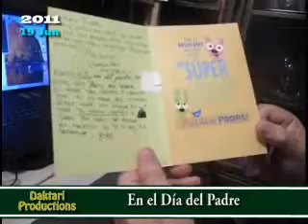2011/184 Tarjeta Parlanchina en el Día del Padre.wmv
Daktari Productions / Robert Alonso